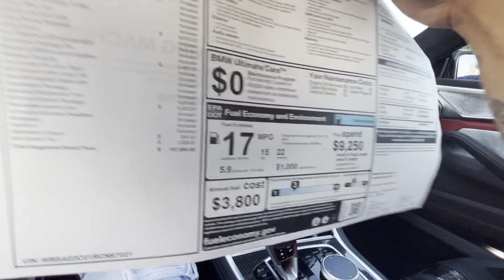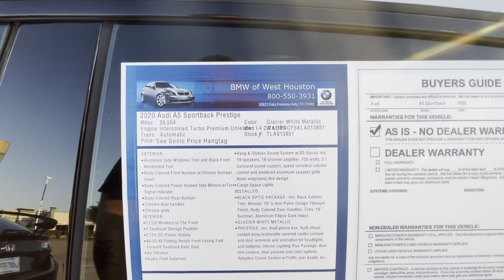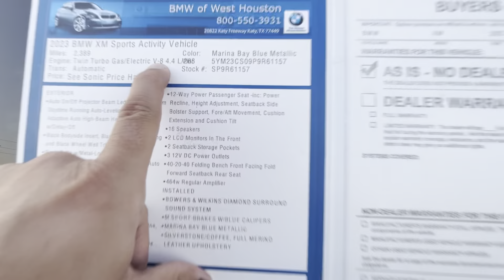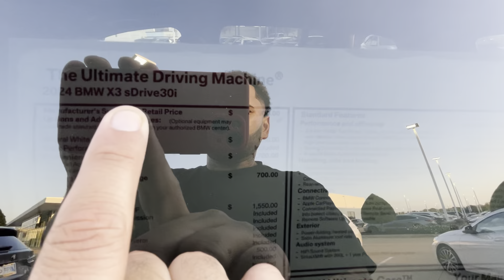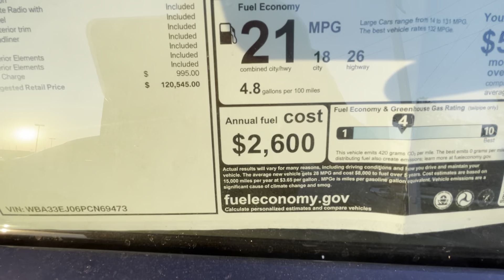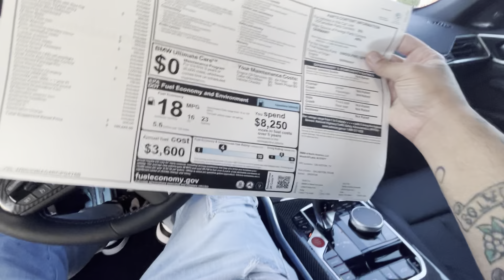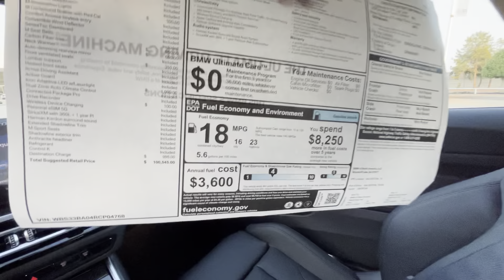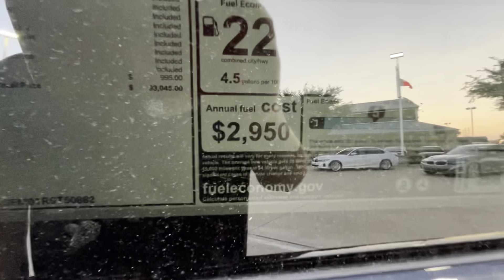Trade In My Hellcat Jailbrake For A M8 Competition